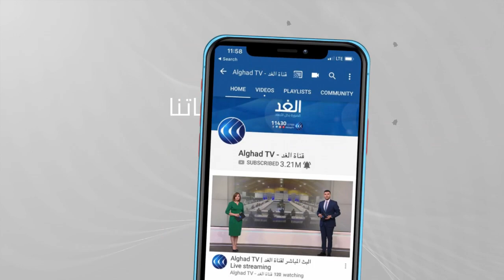بريطانيا | استمرار أزمة نقص الوقود وانتقادات لتأخر استجابة الحكومة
قال رئيس الوزراء البريطاني بوريس جونسون إنه سيواصل مراجعة قواعد الهجرة، ولم يستبعد إصدار المزيد من التأشيرات المؤقتة للمساعدة في تخفيف النقص في سائقي الشاحنات والذي أدى إلى نقص الوقود.

وكانت الحكومة_البريطانية قد أكدت أنها ستنشر ما يقرب من مئتي عسكري، من بينهم مئة من سائقي الشاحنات العسكرية للمساعدة في توصيل الوقود إلى المحطات والمساعدة في معالجة النقص في سائقي مركبات البضائع الثقيلة.

المزيد من التفاصيل في سياق تقرير مراسل الغد عمر بشير.